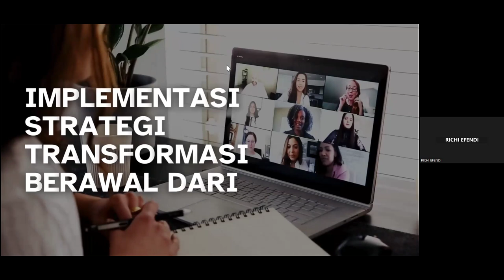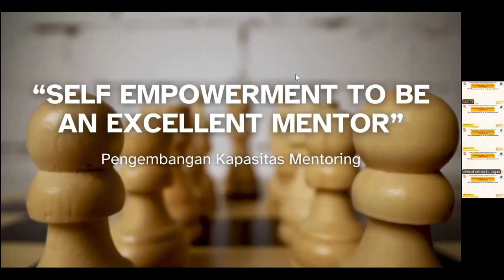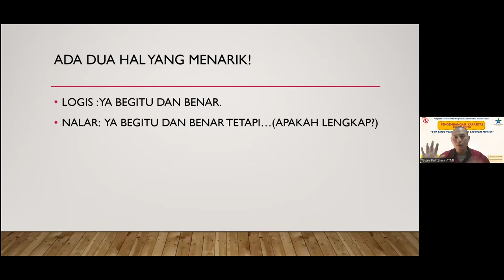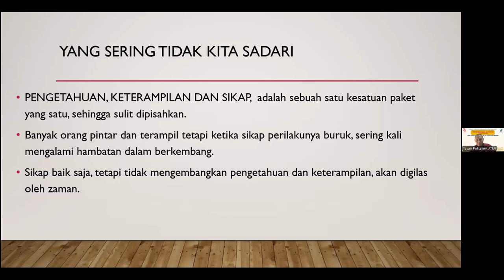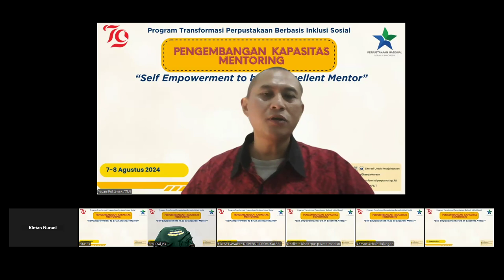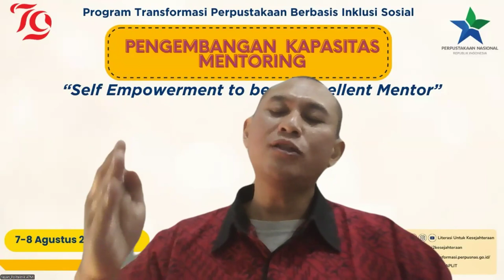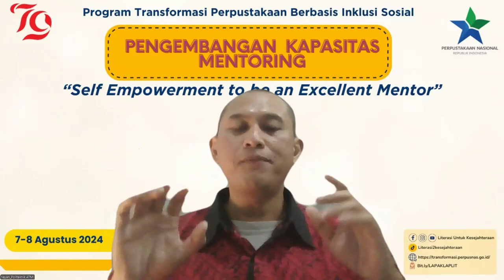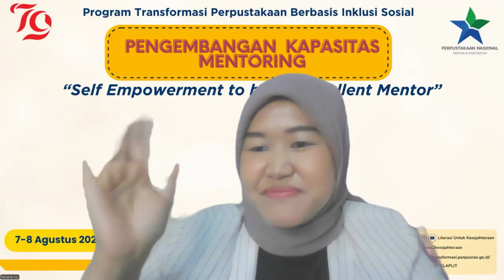Self Empowerment to Be An Excellent Mentor - Menjadi Mentor yang Berdaya (Day 1)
Mentoring: Kunci Pengembangan SDM dalam Dunia Literasi dan Perpustakaan

Mentoring menjadi salah satu elemen penting dalam pengembangan sumber daya manusia, termasuk di dunia literasi dan perpustakaan. Untuk mencapai transformasi yang berhasil dan berkelanjutan, dibutuhkan seorang mentor yang handal dan berdaya.

Dalam video ini, kita akan mendengarkan pemaparan dari ST. Agus Wijayanto, S.S., M.Th, Wakil Direktur Bidang Kemahasiswaan di Politeknik ATMI Surakarta, mengenai pentingnya peran mentor dalam proses transformasi literasi dan pengembangan perpustakaan.

Salam Literasi!
Literasi Untuk Kesejahteraan